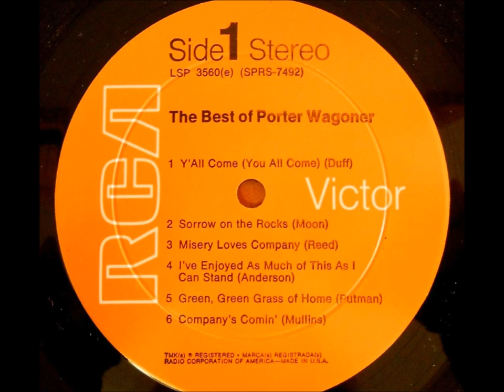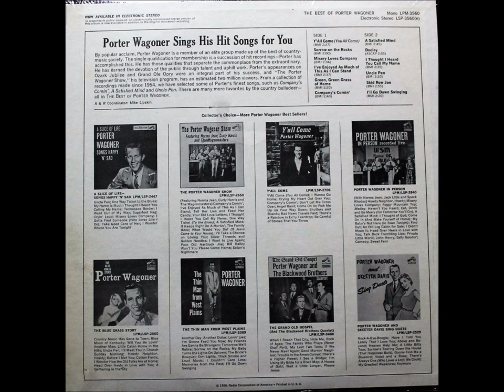Misery Loves Company , Porter Wagoner , 1961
Written by Jerry Reed. Released November 1961 from the album "A Slice of Life", it reached #1.